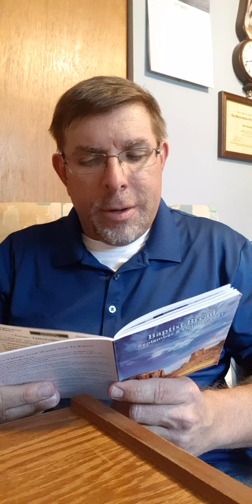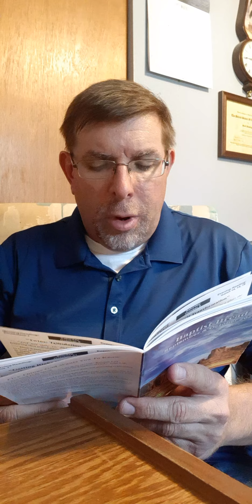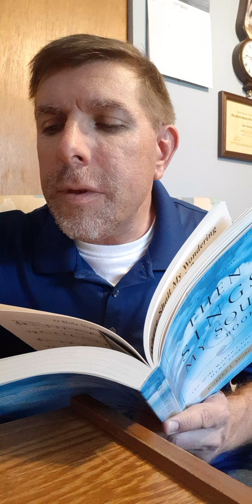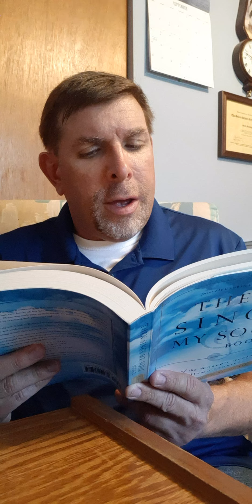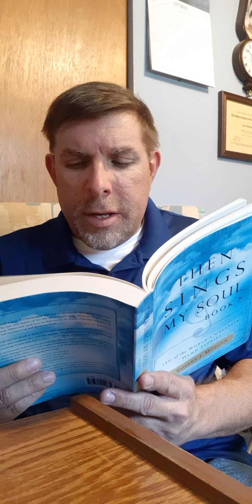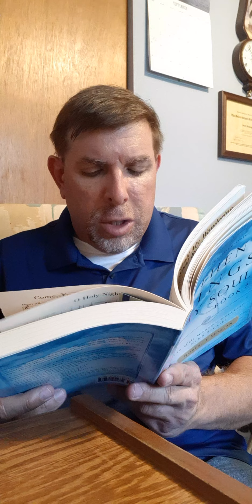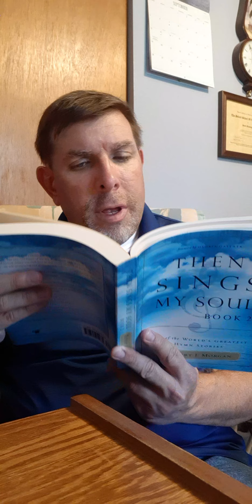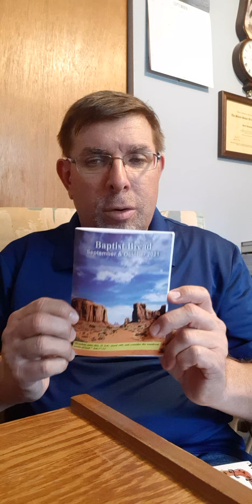Baptist bread devotional and scripture song broadcast October 8th: The Bio-Chip